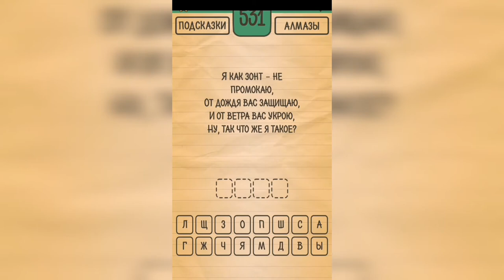Загадки Ребусы Шарады / Загадка / Уровень 531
Как пройти Загадки Ребусы Шарады, ответы, решение раздел Загадка Уровень 531 Я как зонт - не промокаю, от дождя вас защищаю, и от ветра вас укрою, ну, так что же я такое?

Привет, ребята!